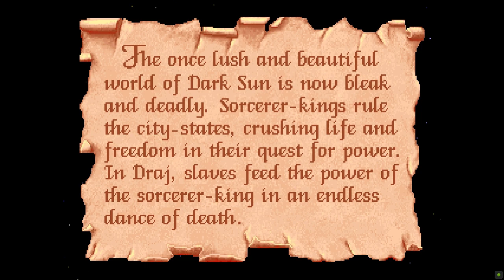Dungeons and Dragons Dark Sun: Shattered Lands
Shattered Lands was developed  and published by SSI in 1993. It  and it's sequel Wrath of the Ravanger are the only computer games made that use the apocalyptic Dark Sun D&D campaign setting.

The game uses Advanced Dungeons & Dragons 2nd Edition rules. The game focuses on roleplaying and its dialog and branching morality system. Shattered Lands is also noted for its highly strategic combat thanks to its two-dimensional turn-based combat system. No two battles are alike, and many of the "boss battles" involve a large army rather than a few powerful mages or fighters. Proper formation and spell use is a must, particularly when attacked from several directions. Characters are also far more powerful in Dark Sun than in ordinary Dungeons & Dragons campaign settings: base stats are 4d4+4 rather than 3d6, and members of one race, half-giant, receive double to their hit die rolls. Shattered Lands also incorporates elements unique to the Dark Sun campaign setting, including unique character races (the Mul and the insectoid Thri-kreen) and extensive use of psionics.